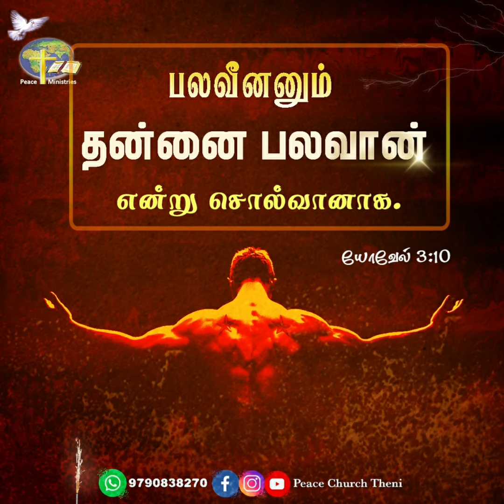தேவனுடைய நல்வார்த்தை | GOOD WORD OF GOD | Day -232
Hope,you have been blessed by this.

இந்த செய்தி உங்களுக்கு நிச்சயமாக ஆசீர்வாதத்தை கொண்டுவந்திருக்கும் என்று நம்புகிறோம்.
தேவனுடைய நல்வார்த்தையை தொடர்ந்து பார்க்க ,எங்கள் யூடூப் சேனலை பதிவு செய்யுங்கள் -

For Offerings,
1) ACCOUNT DETAILS

A/C Name : PEACE MINISTRIES
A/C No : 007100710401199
Bank : Tamilnadu Mercantile Bank
Branch : THENI
IFSC code : TMBL0000007

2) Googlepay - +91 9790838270